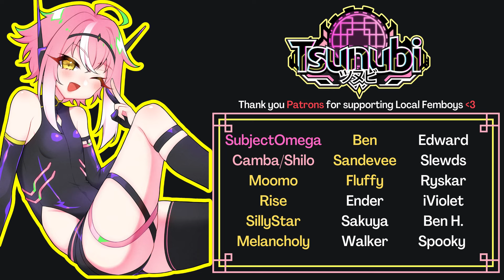Straight Bros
About me:

Hello! My name is Tsunubi, but you might know me as Snoopy! I'm an English and Cantonese-speaking Chinese VTuber known for femboy-related content. I like saying silly things and sketching. Hope I can brighten your day a bit~! My work is largely inspired my many others in the YouTube community such as: Dakooters, Voice Quills, Gianni Matragrano, Solid JJ, Linechu, ADC vr, and Druskie VO.